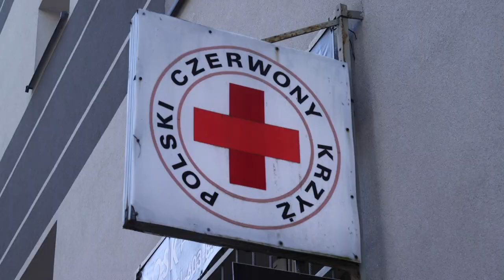Ukraińskie czwartki w PCK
Od 18 miesięcy Polski Czerwony Krzyż, także w Częstochowie wspiera uchodźców z Ukrainy.